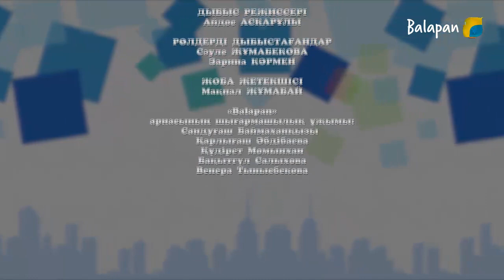Кім болғың келеді: Метеоролог